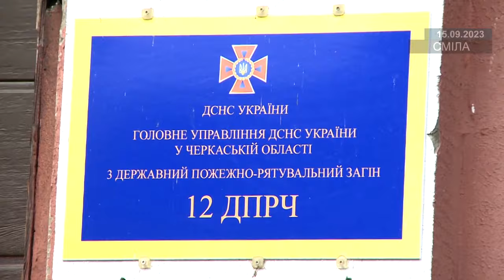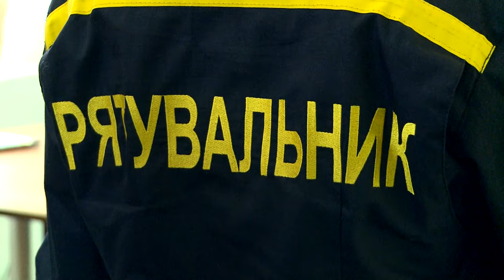Смілянських мужніх рятівників привітали із професійним святом